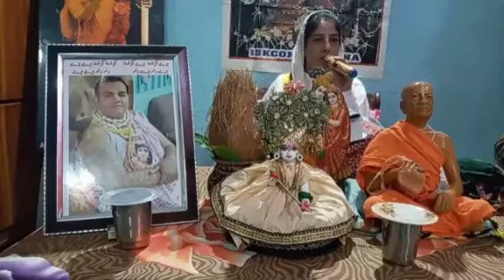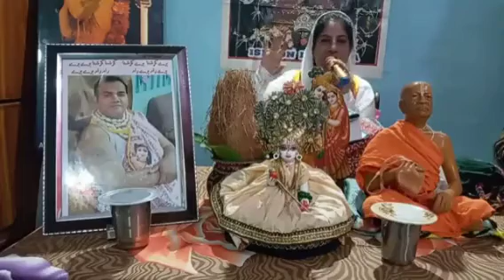Bhagvat Saptah 25 | Day 01 |@ HG. Mukanda data prabhu ji Larkana